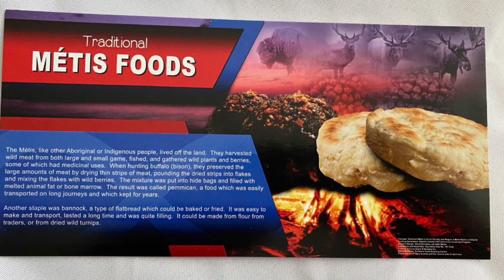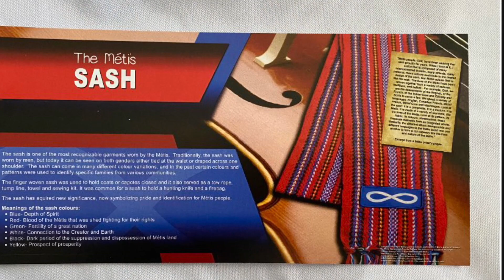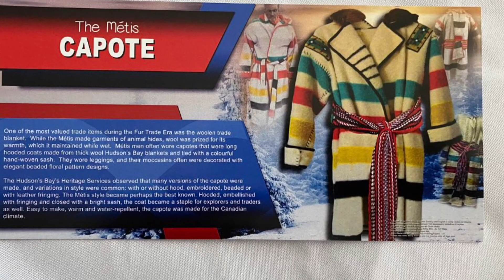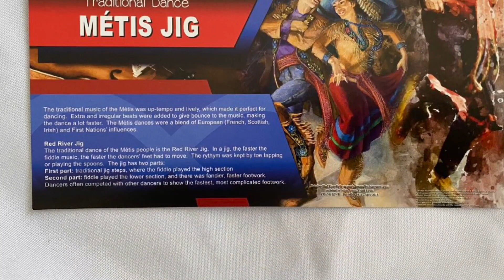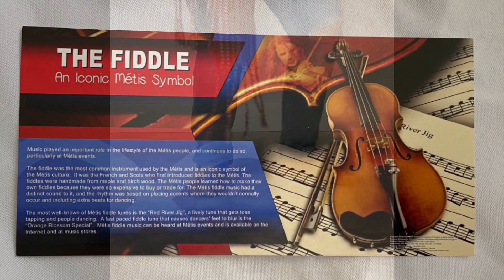My Metis Story - Leela Lizotte